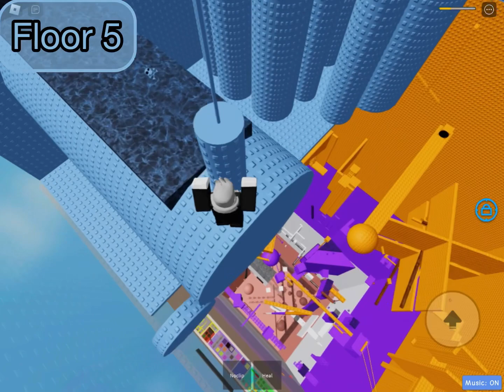Tower of Mood Swings (ToMS) ALL JUMPS (Cuts) REMORSELESS